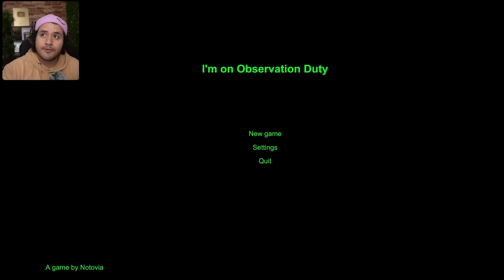DETECTA ANOMALIAS O MUERE | I'm in an observation duty [Museo]